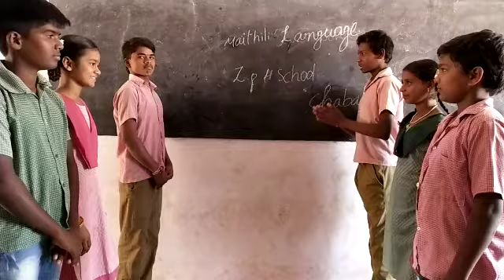BASHA SANGAM MAITHILI LANGUAGE VIDEO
ZPHS CHABALA
VAJRAKARUR MANDAL
ANANTAPURAMU DT
AP